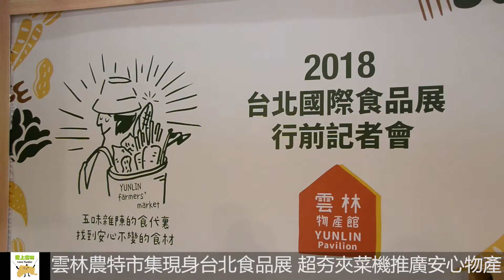雲林農特市集現身台北食品展 超夯夾菜機推廣安心物產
雲林縣政府於20日舉辦「台北國際食品展暨台灣美食展」行前記者會，副縣長丁彥哲、雲林縣農業合作社理事主席陳清山、西螺鄉農會秘書沈培昇、雲林知名總鋪師「阿益師」蘇嘉益等人出席，丁副縣長在記者會上親自示範「雲林物產館夾菜機」，在時下最夯的夾娃娃機裡放置雲林縣在地生產的生鮮蔬果，創造趣味吸睛效果，同時行銷雲林物產的安心優良品質。

「2018台北國際食品展」即將於6月27日至6月30日在台北南港展覽館熱鬧登場，台灣農業首都雲林縣在縣長李進勇的帶領下，今年將持續第11年以「雲林物產館」模式參展，本次雲林縣共計有26家食品業者北上共襄盛舉，展出產品包含手工蔭油、黑金剛花生、古坑咖啡、西螺米、地瓜加工製品、鮮雞精、生鮮蔬果、烏魚子、有機蔬菜、黑蒜頭、香草醋、蜂蜜相關產品、酒產品、有機香菇、米加工製品、馬蹄蛤蜆精、生鮮肉品及其加工產品等，展出豐富多元的農產品，展現雲林縣精緻、深厚的農業成果。

丁副縣長表示，雲林縣是台灣農產品的生產基地，農業產值高居全台第一，今年更是雲林物產館參加台北國際食品展的第11年，11年來已成功扶植多家業者擴展企業規模與行銷商機，成功打下雲林縣「呷安全，找雲林」的形象，本次雲林物產館特別以安心農特市集的概念打造展館，搖身一變成為「雲林好市」，集結在地眾多的優質食品廠商、農民團體及農會單位，向專業買家與民眾推薦全台首屈一指的安心物產，希望透過本次參展，能帶來滿滿的銷售佳績，協助廠商將在地最棒的食材推向國際舞台。

丁副縣長熱情歡迎全台買家及民眾前往2018台北國際食品展雲林物產館參訪，現場除了展示雲林優質物產外，也邀請到台菜王子黃景龍師傅及型男私廚「廚師彭」駐館進行料理示範，每天都將有試吃體驗活動以及趣味夾菜機的互動遊戲，誠摯邀請買家及民眾前來雲